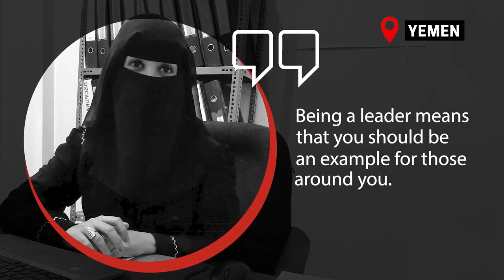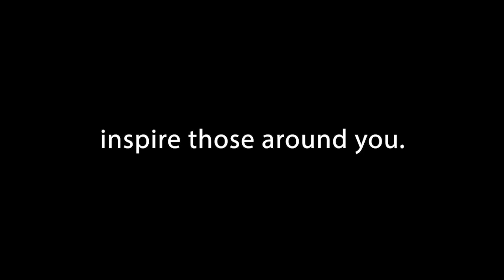Changing Perceptions of Women's Roles in Yemen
To mark this year's International Women’s Day, we asked women around the world who are leaders and changemakers for Doctors Without Borders/Médecins Sans Frontières (MSF) to share their stories. Khadija Al-Haj is a human resources assistant at MSF’s project in Abs, Yemen. As part of a conservative community, she initially faced social restrictions that made doing her job difficult. “What was helpful for me was my family support because they gave me their trust,” she said. She now sees herself as part of a movement that has helped change the community’s perspective on the roles women can play in society.